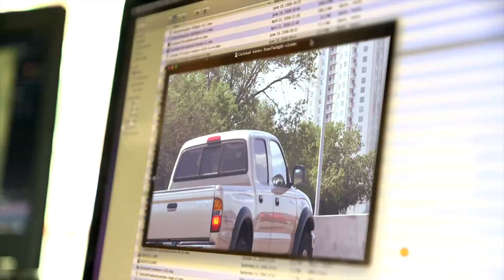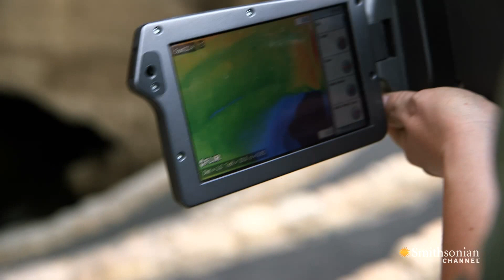Using Bat Science to Battle Traffic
Understanding how bats use echolocation to fly could prove beneficial for future traffic organization and self-driving vehicle prototypes.